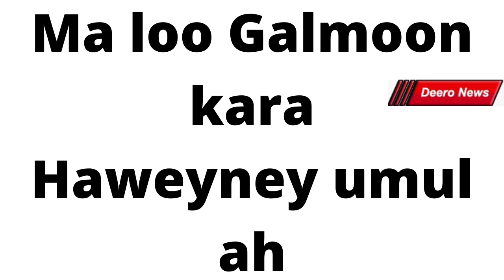Ma u Galmoon karaa Haweyney Umul ah